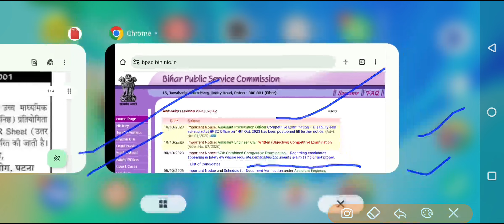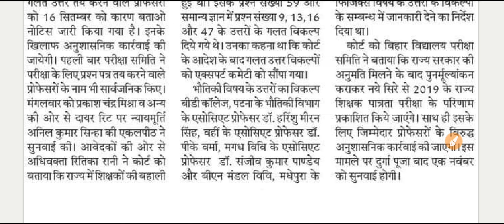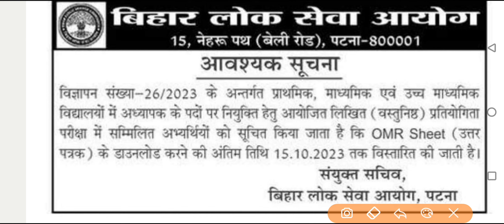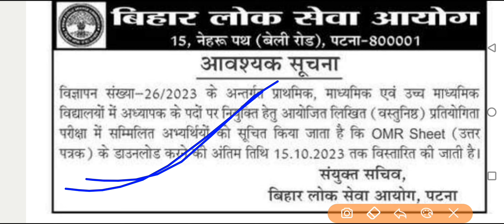शिक्षा विभाग लेटेस्ट अपडेट फेक लेटर वायरल! STET 2019 Result फिर से ! Bpsc Teacher Result 15 के पहले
news
date
criteria
7th phase teacher vacancy
biharboard 2023
matric 2023 exam
stet2023
stet 2023
bihar ka no 1 channel
Bihar News
Patna News
Breaking News
Media Sarkari
Rjd News
बिहार बाला news
ctet2023
Patna News
Jehanabad News
BTET2023
सचिवालय अपडेट
Breaking News
Aaj Ka News
bihar news
taza samachar
ctet_result_2023-kab _aayega
stet_bihar_latest-news
bihar teacher vacancy 2023
stet bihar latest news
bihar 7th phase teacher niyojan latest news